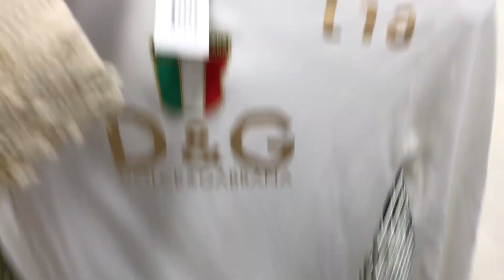BAGS BAGS DESIGNER BAGS THRIFTED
OUR JOINT CHANNEL DNA